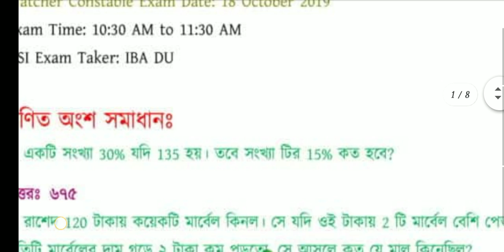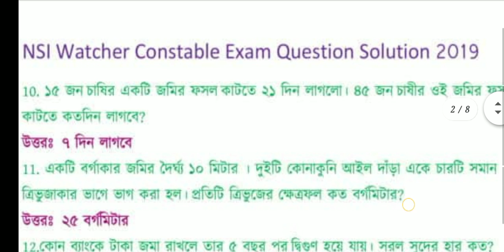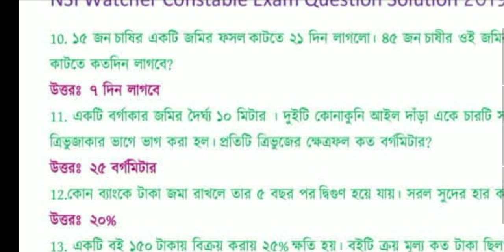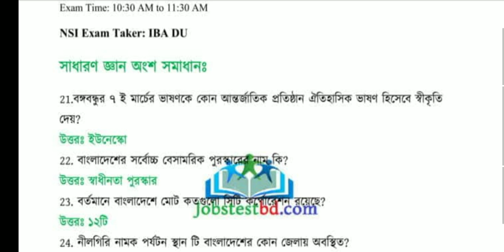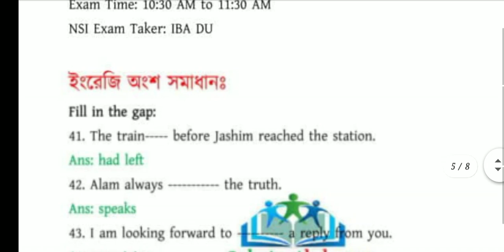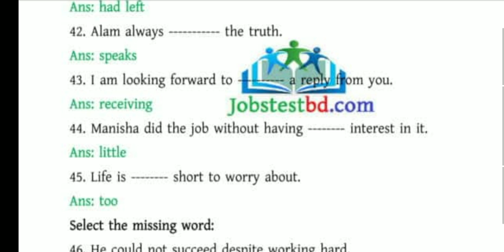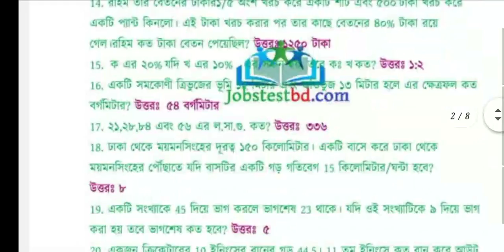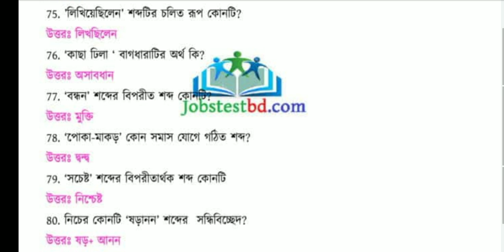NSI Watcher Constable Exam Question Solution 2019 | এন এস আই ওয়াচার কনস্টেবল পরীক্ষার সমাধান ২০১৯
NSI Watcher Constable Exam Question Solution 2019 has been published. National Security Intelligence (NSI) Watcher Constable Question Solution 2019, NSI Under Prime Minister’s Office (PMO) Watcher Constable Exam Question Solution 2019, Watcher Constable Exam Question Solution of NSI, NSI Job Exam Question Solved 2019, NSI Exam Question With Answer 2019, NSI Watcher Constable MCQ Question Solution 2019, NSI Exam Question 2019 PDF, Exam Question Solution of NSI 2019, NSI MCQ Job Exam Question Solved 2019, National Security Intelligence Exam Question And Solution 2019 are the search option to get exam question solution of NSI Watcher Constable Exam Question Solution 2019.

National Security Intelligence (NSI) has taken exam of post Watcher Constable in 18 October 2019. Many of the job seeker are search the NSI Watcher Constable Exam Question Solution 2019. We have given the NSI Watcher Constable Exam Question Solution 2019 in below post. See or download NSI Watcher Constable Exam Question Solution 2019 from this video.
Post Name And Vacancy:

1. Watcher Constable-689

Watcher Constable Exam Date: 18 October 2019

Exam Time: 10:30 AM to 11:30 AM

Exam type: MCQ

NSI Exam Taker: IBA DU

See/download NSI Watcher Constable Exam Question Solution 2019 From below PDF :